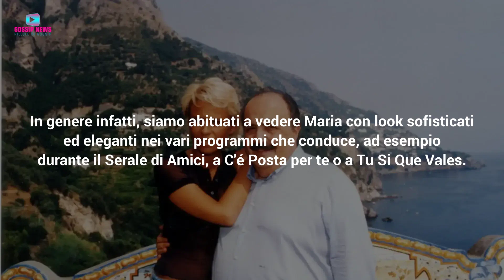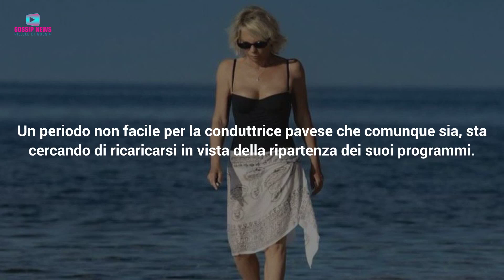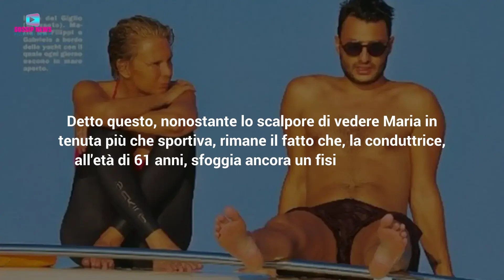Maria De Filippi Irriconoscibile: La Foto al Mare Diventa Virale!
Maria De Filippi continua a far chiacchierare il popolo del web. Uno scatto che la ritrae mentre é in vacanza, ha scatenato i commenti e l'ironia del web. Per quale motivo? Perché la conduttrice é irriconoscibile, ben diversa dalla persona sofisticata ed elegante che si solito vediamo in Tv.